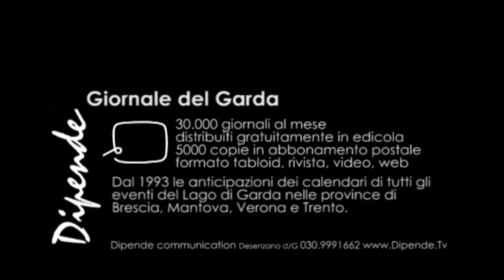Cristina Inganni - Rappresentante "Donne nel vino"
Dipende.tv incontra Cristina Inganni dell'Azienda agricola Cantrina e unica componente donna del direttivo del Consorzio Valtenesi.